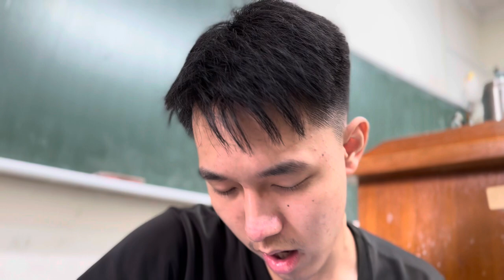一中學子角逐坎城影展金棕櫚獎